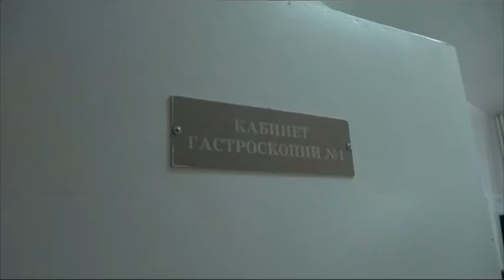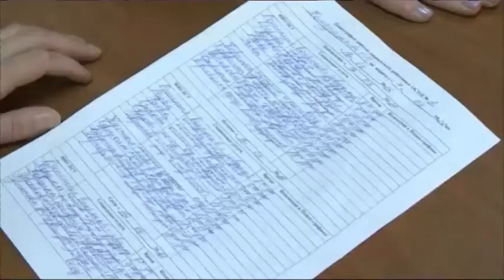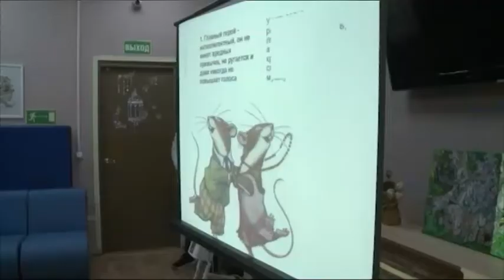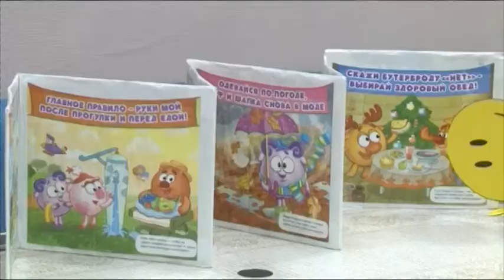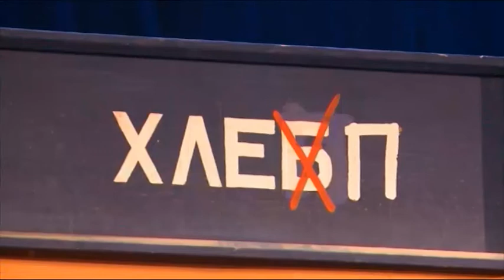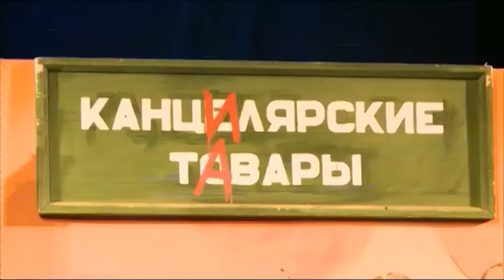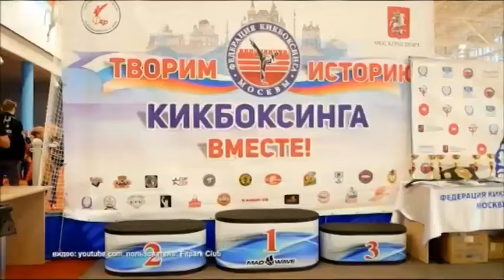Новости Ярославля 16 03 2022